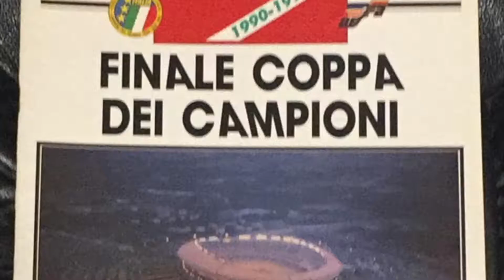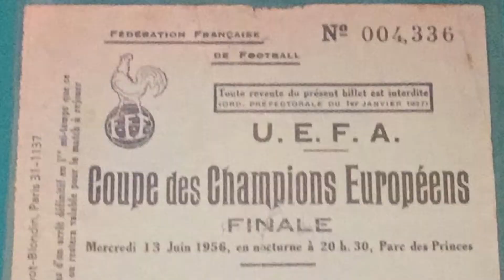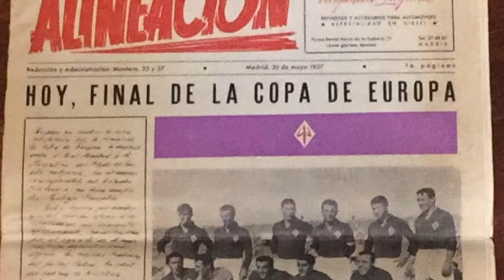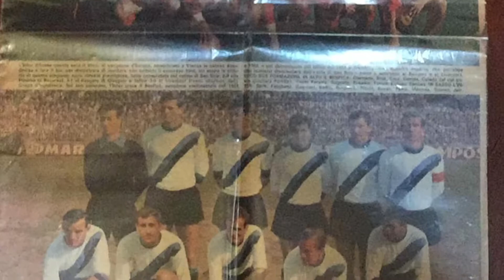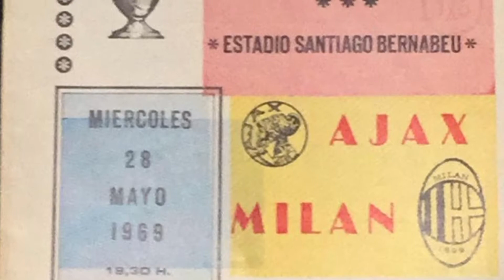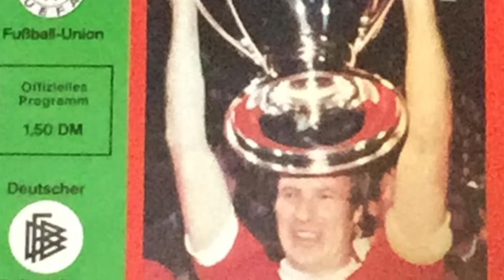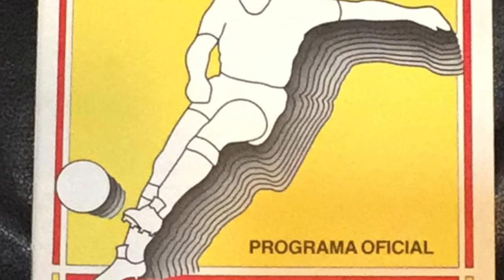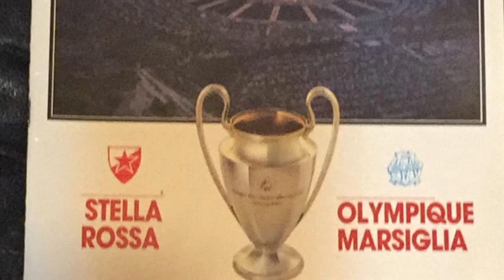La Coppa dei Campioni raccontata tramite la memorabilia (Biglietti & Programmi)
a Coppa dei Campioni raccontata tramite la memorabilia (Biglietti & Programmi) by Federico Baranello de GliEroidelCalcio.com